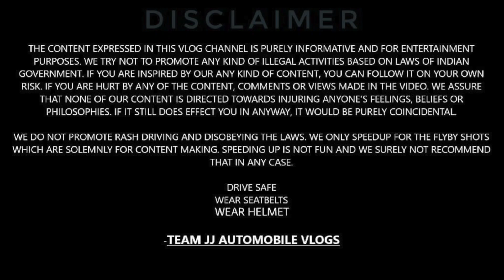THAR DIESEL AUTOMATIC VS NEXON EV MAX DRAG RACE - SHOCKING RESULTS 😂👌